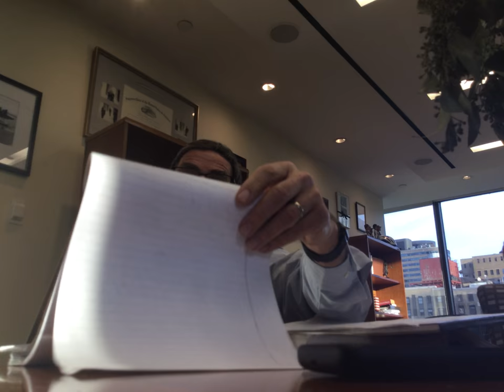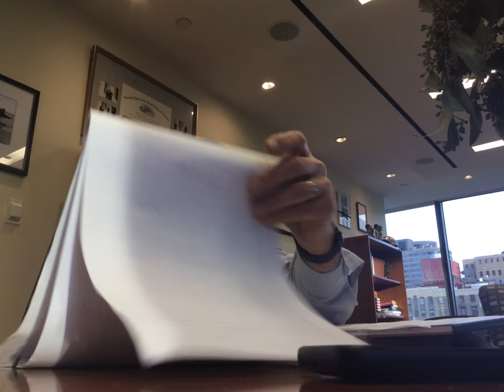Political Science 393 03 First Amendment Law Final Lecture